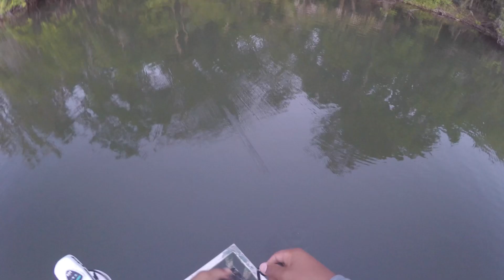Catching Giants on top water (spooks and more)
Early morning start with lots of action lots of top water bites
watch out for more content on the daily i will be posting more saltwater fishing soon😁